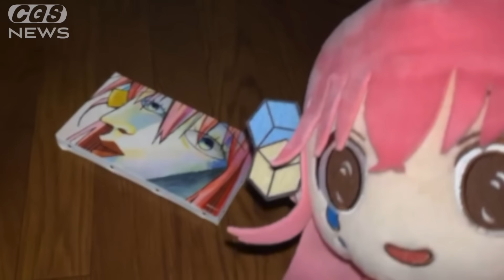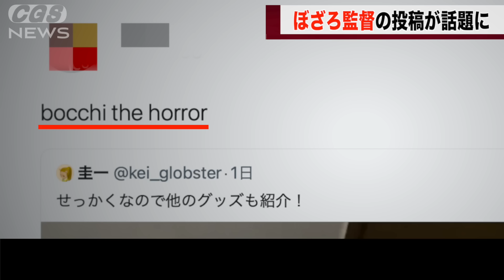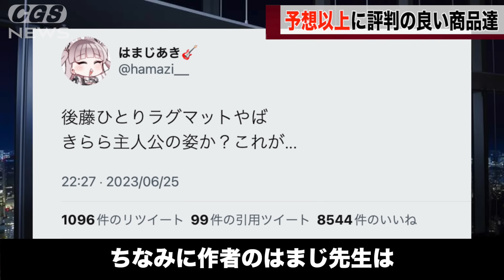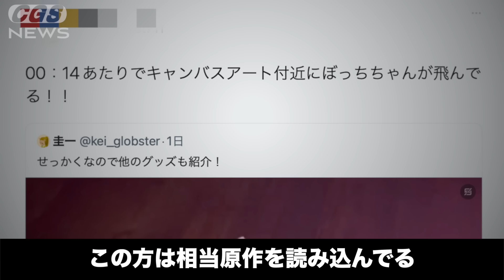ぼざろ監督、主人公のグッズでホラー映像を撮ってしまうwww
山田ァ！早く再販してくれ！！！

後藤ひとり誕生グッズの公式ツイート

Recollections：GT-K（DOVA-SYNDROME）
悪の軍団到来：alaki paca
和風演芸出囃子：Notzan ACT
静かな夜：蒲鉾さちこ
Gain Vortex ：shimtone
三味線独奏・間：伊藤ケイスケ
里のタケノコ、お山のキノコ：秦暁
不穏：こっけ
羨望のプレリュード：ハシマミ
ぐだぐだな感じ ：yuki
追いかけっこキャッハー ：今川彰人オーケストラ
Bachi：MFP【Marron Fields Production】
出囃子：ポケットサウンド -  @ポケットサウンド